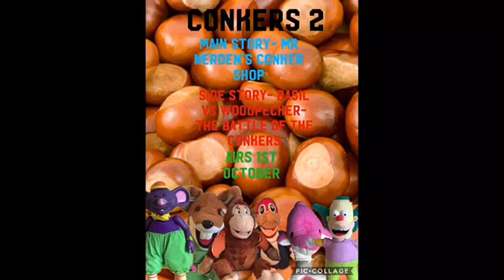(Super Plush Josh) CONKERS TRAILER!!!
Two conkers videos are coming very soon to superplush josh